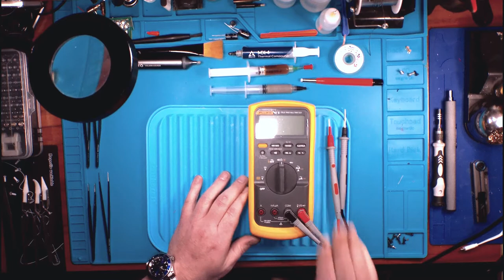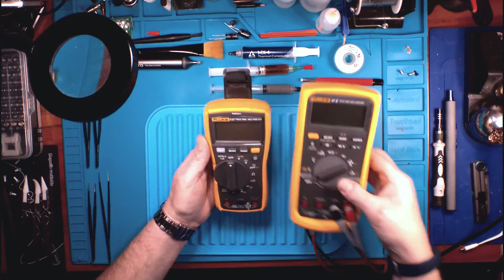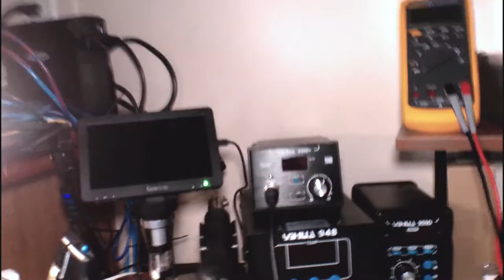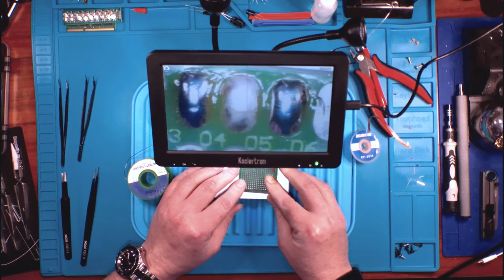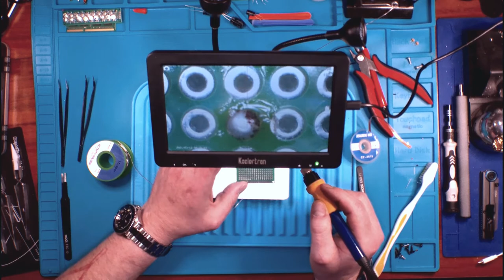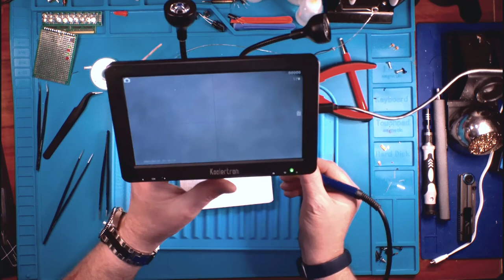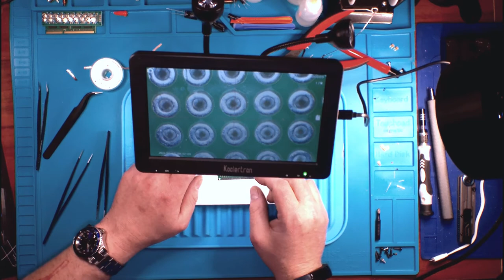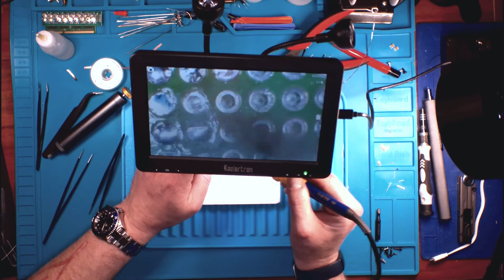Soldering 101 Basic Tools and Tips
New video series to teach from basic to advance soldering techniques, tools and tips.